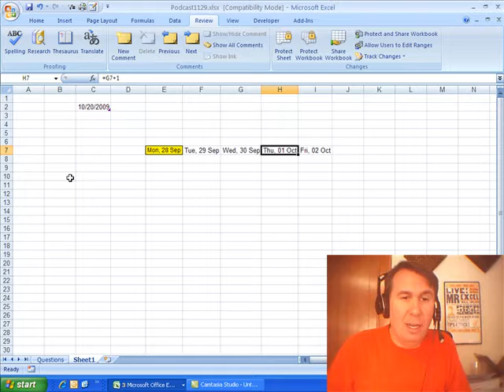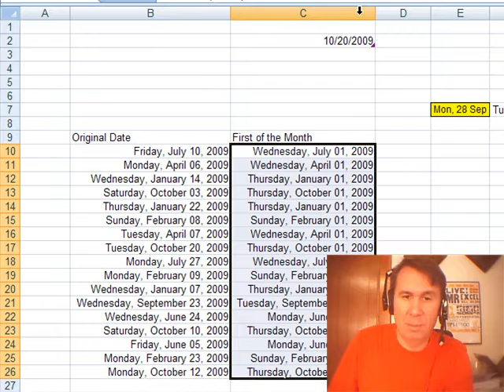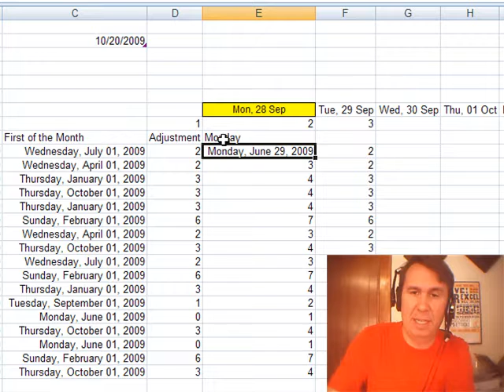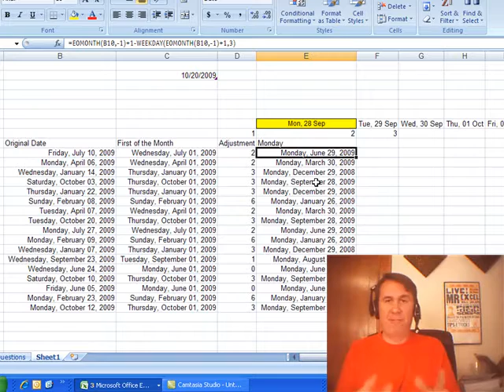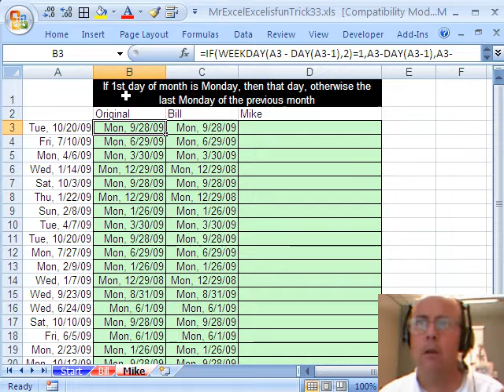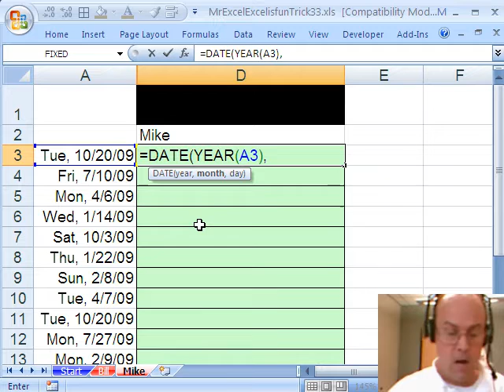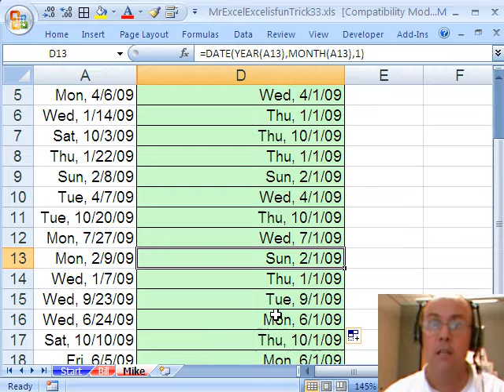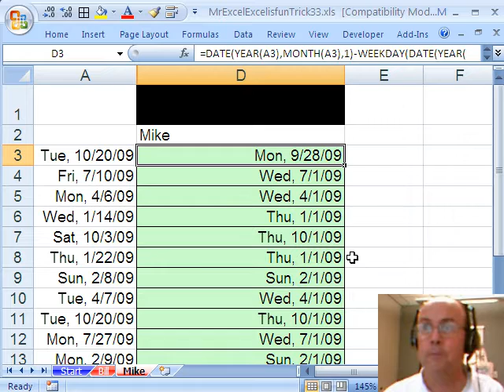Mr Excel & excelisfun Trick 33: First Monday For Reporting Period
See Mr Excel and excelisfun show three formulas for finding first Monday of reporting period:
If 1st day of month is Monday, then that day, otherwise the last Monday of the previous month. See the functions EOMONTH, WEEKDAY, DATE, MONTH, IF and DAY